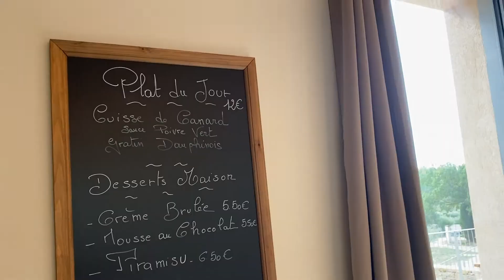Premier bilan positif pour le Bistrot de Riboux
Première semaine positive pour le tout nouveau Bistrot de Riboux.